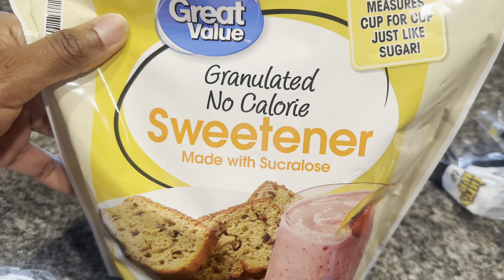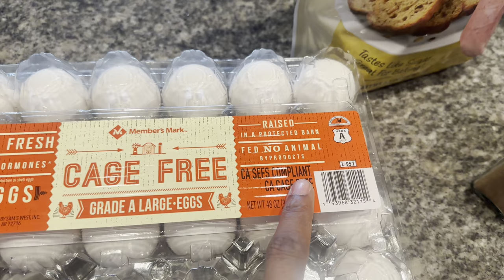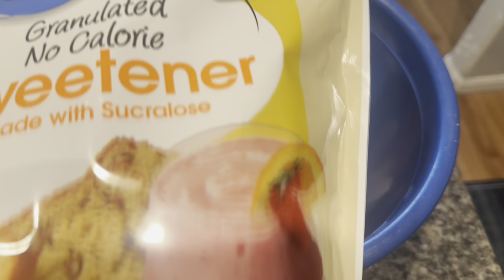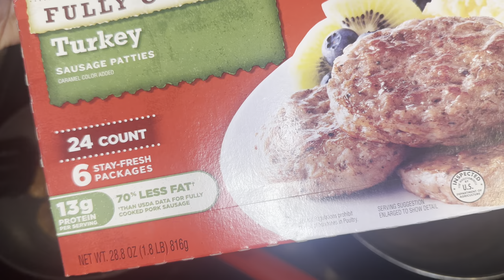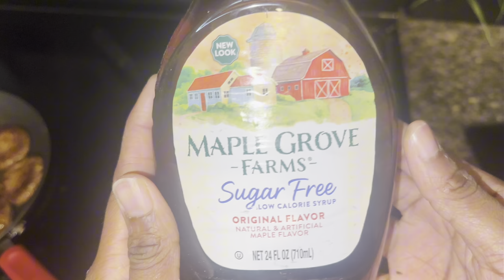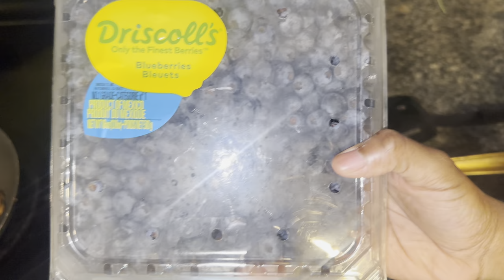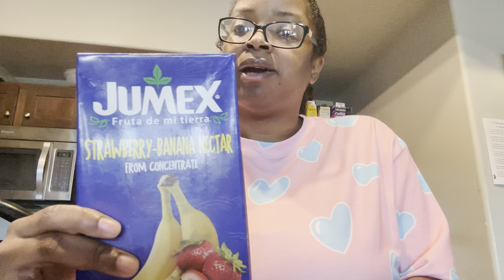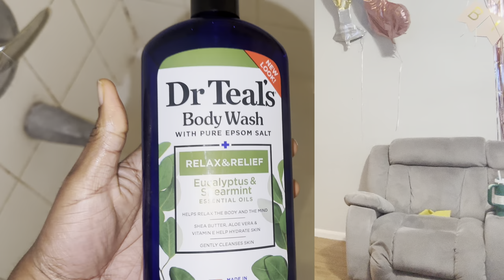SPEND THE DAY WITH ME | COOKING KETO FRENCH TOAST , LAUNDRY DAY , 1ST DAY EXERCISING & MORE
BELOW IS THE KIDS CLOTHING & SHOE SIZE
JOE’ZIAH- SHIRTS / PANTS SIZE 7-8 SHOE SIZE 1.5Y
BABYDOLL- SHIRTS/JEANS SIZE 6 SHOE SIZE 13
CHRISTAL - CLOTHES SIZE 18 MONTHS SHOE SIZE 6
MY SHIRT SIZE XL SHOE SIZE 8
 ALSO TO SMALL BUSINESS  BRANDS YOU CAN SEND US YOUR MERCH AND WE WILL WEAR IT AND SHOW IT ON THE VIDEOS .

💫MY 29th BIRTHDAY WISHLIST (3/20)